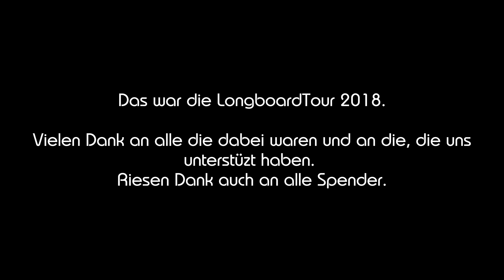Tag 15 | LongboardTour 2018 | Hamburg → Schweden | Für den guten Zweck | Joel Pingel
Heute ging es vom Hotel zur Fähre.
Wir sind 11 km Longboard gefahren.

🎶 Titel 1: Timbaland - Apologize ft. OneRepublic (Sy_Li_To_M Remix

Technik:
➥ Kamera 1: GoPro HERO6 Black
➥ Drohne: DJI Mavic Air
➥ Mikro & Kopfhörer: Bose SoundSport Android
➥ Smartphone: Samsung Galaxy S8
➥ Videobearbeitungsprogramm: Adobe Premiere Pro CC 2018
➥ Bildbeitungsprogramm: Adobe Photoshop CC 2018

Gepäck:
➥ Regenjacke: Montane Minimus
➥ Rucksack: Osprey Stratos 36
➥ Schuhe: Jack Wolfskin Trail Excite Texapore Low M